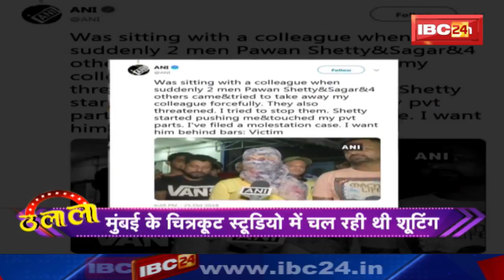मुसीबत में Housefull 4 | शूटिंग के दौरान महिला डांसर्स से छेड़छाड़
IBC24, मुसीबत में Housefull 4, शूटिंग के दौरान महिला डांसर्स से छेड़छाड़

Incoming Search Terms:
Housefull 4, Housefull 4 movie, Housefull 4 news, Housefull 4 movie news, Housefull 4 videos, Housefull 4 upcoming movie, Housefull 4 bollywood movie, Housefull 4 in hindi